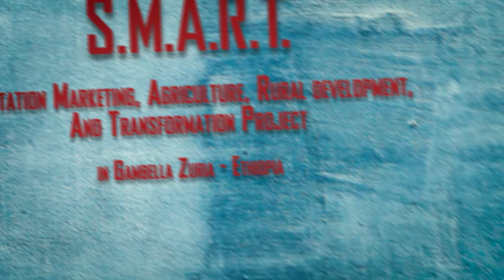Progetto Smart Etiopia: il ruolo d Vis (Volontariato Internazionale per lo Sviluppo)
Il Volontariato Internazionale per lo Sviluppo (VIS) ha contribuito a costruire un centro di formazione professionale in agricoltura e in falegnameria. Varie sono state anche le attività formative nel distretto di Gambella.